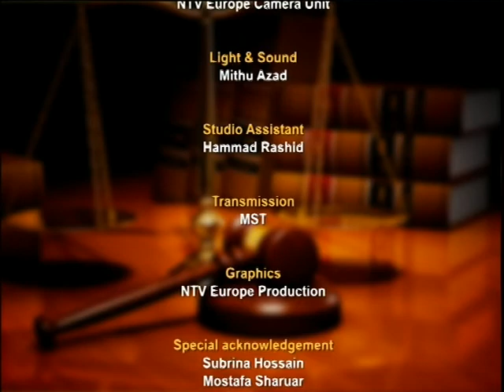Aine O Adhiar with MQ HASSAN Part 4 ,NTV Europe on May 2015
Mr Mohammad Quamrul Hassan (MQ Hassan) is the principal solicitor of MQ Hassan Solicitor who has extensive knowledge and expertise in the legal sector, learnt from a lifetime of experience and variety.

Born in the Jessore District of Bangladesh, Mr Hassan hails from a family of lawyers. His father was a well-known Lawyer in Bangladesh, as is his Brother in Law. Having learnt many things from his relatives, it was only natural that Mr Hassan would follow in their footsteps. Thus on completing college, he enrolled at the University of Dhaka where he successfully completed his LL.B and LL.M degrees.

Upon his graduation, Mr Hassan went into the family business, completing his pupillage with his father. He then went on to become an advocate in the High Court division of the Bangladesh Supreme Court. Mr Hassan continued to practise as an advocate ,working with distinguished legal personalities, such as Mr Justice AK Bodrul Haque, who later went on to become a judge. Having gained much practical knowledge, Mr Hassan proceeded to establish his own practice in Bangladesh.

Seeing further potential to develop himself, Mr Hassan proceeded to move to the UK to embark on a course of further study. To familiarise himself with the English Legal System, he undertook an LL.B degree at the University of Wolverhampton, and upon its completion gained authorisation to become a solicitor of England and Wales. Armed with his considerable expertise and knowledge on many areas of Law, in 2011, Mr Hassan applied to start his practise, with permission to do so being granted in January 2011.

As the principal solicitor of his own firm, Mr Hassan and his dedicated team are able to assist clients on a number of matters. He has been advising and representing clients in immigration law for over 11 years and his experience covers every aspect of immigration law e.g. Managed Migration under the Points Based System, European Union Law, General Immigration, Human Rights Law and Asylum. He also represents clients at the First-tier Tribunal and the Upper Tribunal.

Mohammed Quamrul Hassan also specialises in advocacy at all immigration appeal hearings, which includes asylum, human rights, visa appeals, deportation and reconsideration hearings in both First Tier Tribunal and Upper Tribunal of Immigration and Asylum Chamber.

He specialises in all aspects of business immigration and nationality law and has outstanding expertise on the points based system and Family Migration Appendix FM and EX1 and also investor applications. Extensive experience in discretionary applications .His clients are drawn from all sectors, from multinational corporations to entrepreneurs and high-net-worth individuals.

In addition, Mohammed Quamrul Hassan also specialises in family law. His practice covers all aspects of family work, including divorce/dissolutions, ancillary relief and cohabitation law. He is particularly interested in cases involving both family and immigration law, for example in residence and contact cases where either a parent or the child does not have immigration status.

He has also been qualified under the Law Society’s Immigration & Asylum Accreditation Scheme at Level 2 since 2005. This qualification allows him to specialise in immigration & nationality law and provide specialist legal help for publicly funded work under the Legal Services Commission franchise. As a practitioner Mr Hassan also has substantial experience in the fields of Judicial Review and other Judicial Matters.

He has worked for many distinguished UK firms, such as Silvers Solicitors, where he was the head of the immigration department, Noden & Co, GMG Law, Patrick Solicitors, and Jacob Solicitors.

His experience, dedication, and skills are matched only by his commitment to excellence. He has the compassion and understanding to fully help each client. He is aware of the many questions and uncertainties associated with being involved in the legal system. As such, he takes the time to fully explain the process to his clients and answer any questions that they or their families may have.

He is a recognised figure in the Local Community, known for his accessibility and understanding, and often appears on Live TV programs on channels such as ATN Bangla, Channel 9, and NTV, where he gives general advice. His proficiency in the Legal Sector is well recognised by other legal practitioners, and this has earned him the honour of being elected as the Vice President of the Society of Bangladeshi Solicitors, and the Bangladesh Law Association, UK.

Outside of work Mohammed Quamrul Hassan enjoys cooking, travelling, watching TV news and is a massive football fan of Chelsea.

He loves art and classical music, and supports labour party and various charities. He can speak Bengali, Urdu and Hindi fluently.